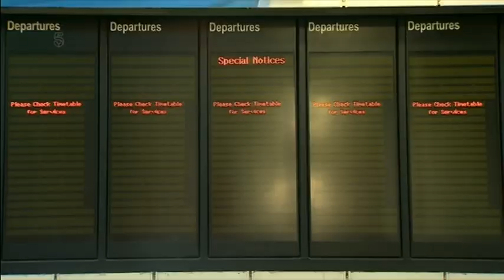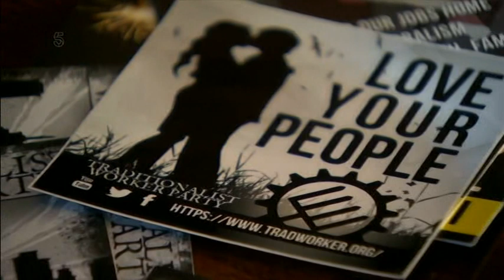20161214 1700 5 News At 5